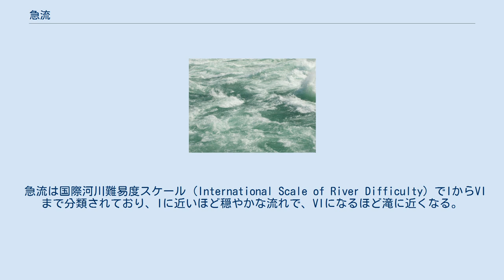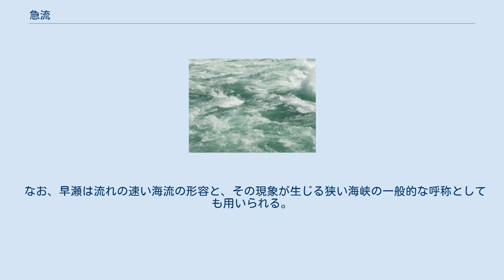急流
ナイアガラの滝の下流の乱流 急流（きゅうりゅう）、あるいは早瀬（はやせ）は、比較的急な傾斜になっていて水の速度が速く、乱流になっているような川の区間である。
急流は穏やかな流れと滝との間にある水文学的な現象である。
川が浅くなり、水面上に露出した岩が存在することを特徴としている。
流れている水が岩の周りに飛び散ることから、気泡が水に含まれて水の表面の一部が白く濁る。
急流は、その河床がより下流の河床に比べて水の浸食に強い場合に発生する。
固い岩盤を流れる若い河川はその大半の区間で急流になることがある。
山間部を流れる上流域は渓流と呼ばれ、往々に急流である。
 急流は国際河川難易度スケール (International Scale of River Difficulty) でIからVIまで分類されており、Iに近いほど穏やかな流れで、VIになるほど滝に近くなる。
クラス5はさらに5.1から5.9に分類されることがある。
 ヨーロッパ諸国と比べて日本の川の特徴は急流とされる。
例えば、イギリス人B・H・チェンバレンの『日本事物誌』には、「国土が狭小なために、大抵の日本の河川は、川（リブァー）というより、むしろ急流（トレンツ）である」と記述され、河川技術者として日本に招かれたオランダ人のヨハネス・デ・レーケも明治24年（1891年）7月の大洪水後の常願寺川を見て、「これは川ではない、滝だ」と表現したと伝えられる。
このように日本へ調査に来た外国人は一様に日本の河川の急流具合に興味を示した。
ただし、2020年になり富山県会議事録の調査から、実際にこの発言をしたのはデ・レーケではなくローウェンホルスト・ムルデルであり、対象の川は常願寺川ではなく早月川であったと結論付けられている。
 なお、早瀬は流れの速い海流の形容と、その現象が生じる狭い海峡の一般的な呼称としても用いられる。